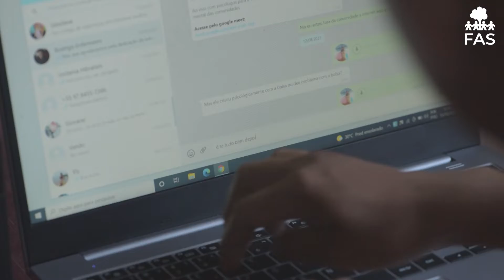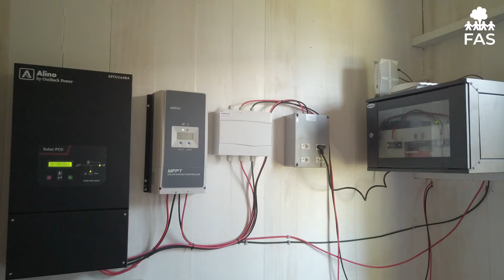FAS instala polo de telessaúde na comunidade Boa Vista do Calafate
A Fundação Amazônia Sustentável (FAS) que realizou uma missão para instalação de pólo de telessaúde na comunidade Boa Vista do Calafate no município de Maraã.

O projeto visa superar as dificuldades logísticas e de comunicação por meio da conexão com a internet. Com isso, os moradores poderão ter atendimento médico, de enfermagem especializada e psicológico à distância, reduzindo a necessidade de deslocamentos para a cidade. A ação tem o financiamento do Todos pela Saúde.